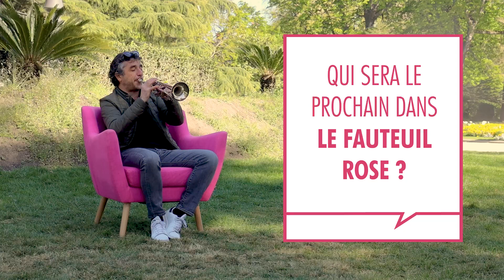LE FAUTEUIL ROSE #35 - Yvan Cujious, auteur, compositeur, interprète, animateur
Square Boulingrin, 8 avril 2021
« Mon rapport à Toulouse est quasi passionnel, c’est-à-dire que je suis lié à cette ville de manière très intime, très forte. Poser le Fauteuil Rose devant le kiosque à musique du square Boulingrin, à deux pas du Jardin des Plantes que j'ai si souvent visité avec ma grand-mère, c'est le poser face à tous mes souvenirs dans un lieu privilégié et magnifique. » C'est ainsi qu'Yvan Cujious décrit son attachement à la Ville rose, une ville qu'il a chanté sur tous les tons et où il a fait la connaissance de nombreux artistes, comme en 1996 lorsqu'il remporte un concours de chant présidé par Claude Nougaro avec lequel s'est ensuite construit une amitié forte, des artistes toulousains qu'il met à l'honneur en tant qu'animateur de Sud Radio et avec lesquels il collabore comme récemment, en créant le groupe Toulouse Con Tour avec Magyd Cherfi et Art Mengo, dont le premier single sera publié début juin...